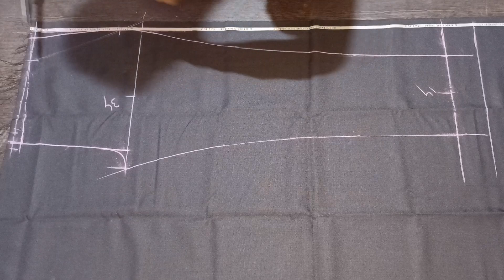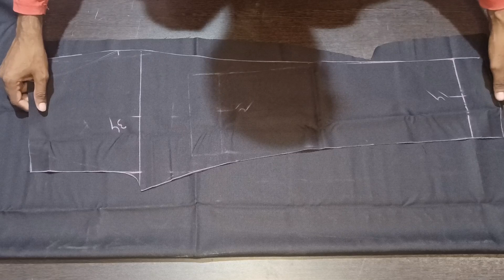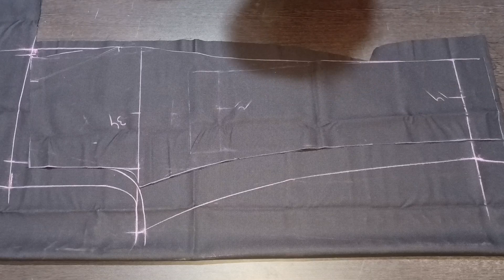Pant Cutting || एकमात्रा तरीका सरल और आसान पैंट कटिंग करने का तरीका || Raj Tailors